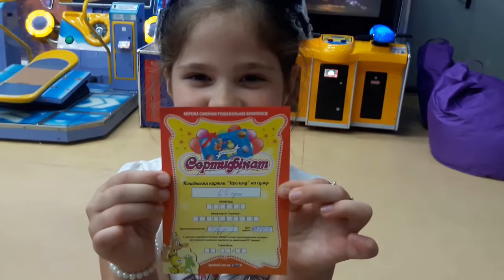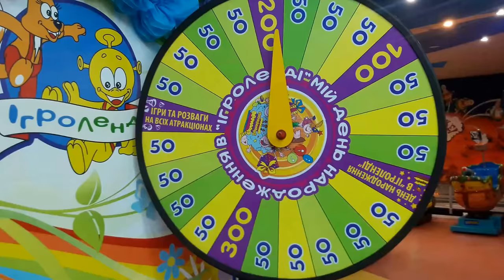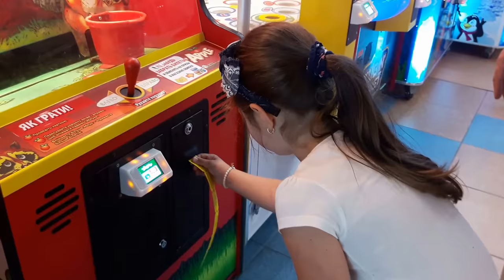Мастер класс в Игроленде в ТРЦ City Center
Мастер класс по приготовлению выпечки с маком в Игроленде, розыгрыш призов.